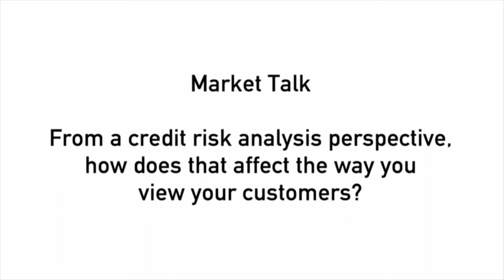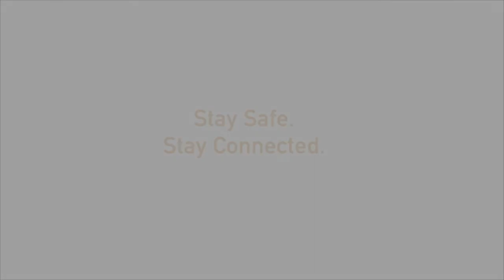How does credit risk analysis affect the way you view your customers? – Mashreq Market Talk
Banks use credit risk analysis models to determine the probability of a borrower defaulting. However, the current scenario requires banks and other lenders to realise the global impact of the crisis. No one is left unaffected in sectors such construction and real estate. Financiers need to account for this when evaluating credit risk, says Roy Philip Sebastian, senior EVP and group chief credit officer at Mashreq Bank.